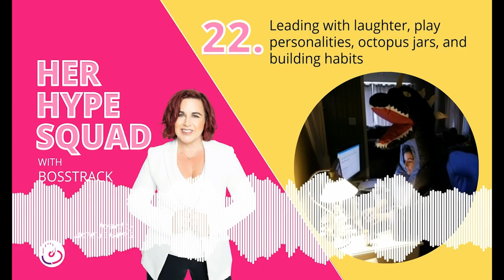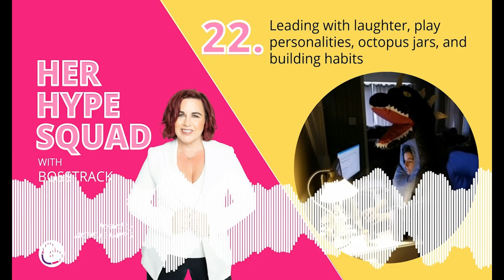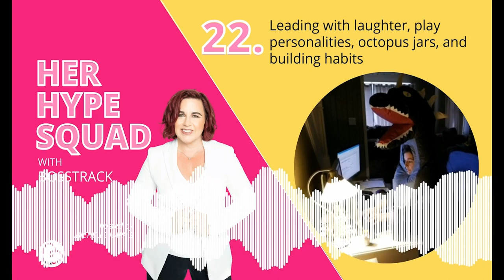26. Celebrating 1/2 year! Highlights from our top episodes to date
Hello and welcome Hello and welcome back to a new episode of Her HypeSquad with Bosstrack!

In this week’s episode we’re celebrating our 1/2 year anniversary!

This is episode #26 and we’re bringing you all the hits! We’re highlighting our top, most listened to episodes this week by providing 5-10 minute audio snippets from each episode. This is a slightly bit longer episode but the great thing is that the short clips are easy to listen to during small breaks.

I’m thankful to have had so many knowledgable, experienced and, insightful guests on our show so far - we’re looking forward to continuing that trend and have some excellent upcoming guests you won’t want to miss.

If you want to hear more from any episode, you can find the full episodes on Apple, Spotify, Amazon or anywhere you listen to your podcasts. Just search for our podcast, Her HypeSquad with Bosstrack! Hope you enjoy!

Episode 1 with Samantha Burmeister - Standing out using personal branding
Episode 2 with Meredith Eisgrau - Talking Leadership with Meredith Eisgrau
Episode 10 with Candis Hickman - Storytelling for impact with Candis Hickman
Episode 12 with Amy Robinson - Talking Remote Leadership with Amy Robinson
Episode 14 with Stephanie Simon - Stephanie Simon on motivation, finding outlets for stress, boxing, inspiring others and the Daily Stoic
Episode 18 with Jenn Rivera - Jenn Rivera on lateral leadership, professional development, tantrums and messy desks
Episode 19 with Lynn Remondino - Lynn Remondino on being confident and assertive giving feedback and being authentic
Episode 20 with Kristin Gutierrez - Kristin Gutierrez on motivating your team, responding to burnout, empathy and argan oil
Episode 21 with Renee Lopez Cantera - Renee Lopez Cantera on mindset, motivation, moving to joy, pushing your limits and meditation
Episode 22 with Lisa Sweigard - Boss Break with Lisa Sweigard Leading with laughter, play personalities, octopus jars and building habits
Episode 23 with Heather Brizzi - Heather Brizzi on conscious careers, knowing your strengths, good vs. bad hard and staying curious
Episode 24 with Sanja Cancar-Todorovic - Sanja Cancar-Todorovic on demanding your worth, imposter syndrome, being bold and the happiness revolution.
back to a new episode of Her HypeSquad with Bosstrack!